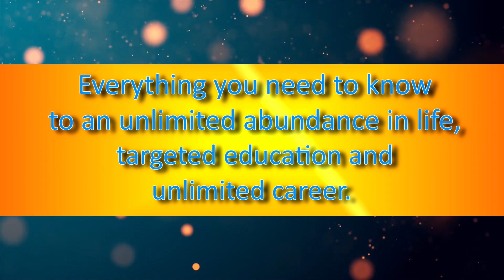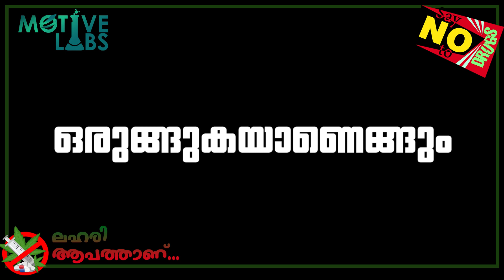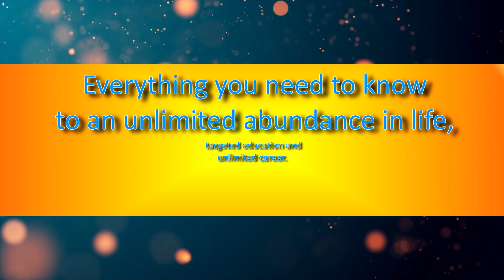Say No To Drugs Speech Contest Motive Labs Result Declaration